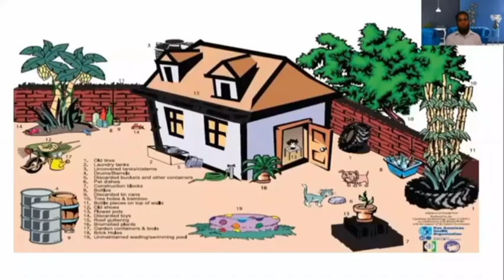ডেঙ্গু জ্বর || কারণ || লক্ষণ || মারাত্মক চিহ্ন || পরীক্ষা নী‌রিক্ষা || প্র‌তিকার ও প্র‌তি‌রোধ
This is a health education video on detail discussion about dengue fever

ডেঙ্গুজ্বর সম‌ন্ধে বিস্তা‌রিত জানুন!
ভি‌ডিও‌টি অ‌নেক বড় (২০ মি‌নি‌টের)!! কিন্তু এর প্র‌ত্যেক‌টি কথা খুব গুরুত্বপূর্ণ!

এখা‌নে যেসব বিষ‌য়ে আ‌লোচনা করা হ‌য়ে‌ছে তা হ‌লো:
১)‌ ডেঙ্গুজ্বর কেন হয়?কিভাব হয়?
২) কয় ধর‌ণের?
৩) লক্ষণ কি?
৪) ডেঙ্গুজ্ব‌রের মা*রা*ত্ম*ক চিহ্ন কি?
৫) কি কি পরীক্ষা কর‌তে হয়?
৬)‌ কোন পর্যা‌য়ে কি রকম চি‌কিৎসা?
৭) ডেঙ্গুজ্বর হ‌তে সে‌রে ওঠার লক্ষণ
৮) ডেঙ্গু প্র‌তি‌রো‌ধে কি করা জরুরী
এবং আ‌রো অ‌নেক কিছু।

জনস্বা‌র্থে শেয়ার করুন।